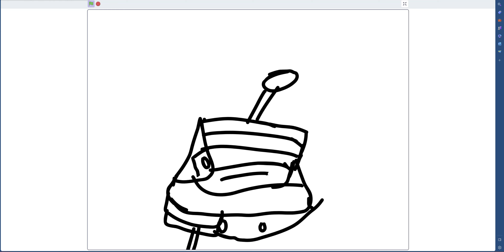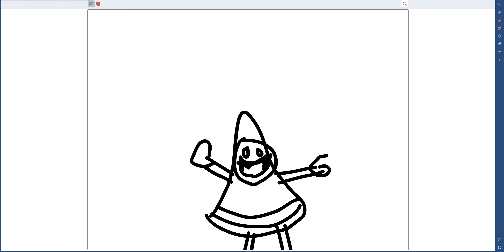Cubo de Rubikx-Tomás: Soso´ Tomás en Español.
4to video tep 2